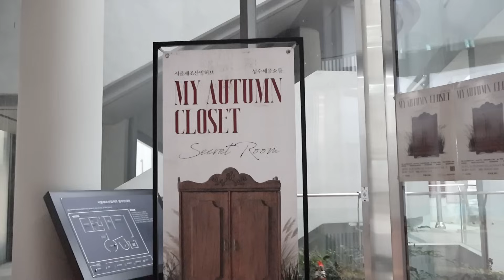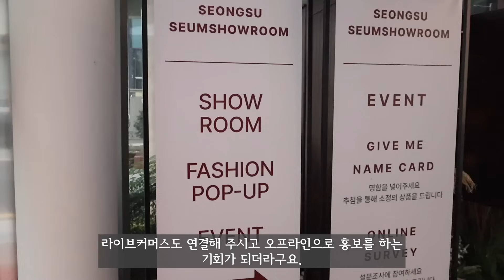성수세움쇼룸에서 패션제조업 IOEDLE 이외들인터뷰 12월까지 진행하는 성수 MY AUTUMN CLOSET 일반인 누구나오셔서 우리나라 패션 소공인 신진브랜드들을 만나보세요!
* 행사장소 : 서울제조산업허브 1층 쇼룸 및 2층 팝업스토어(서울특별시 성동구 아차산로 17길 9)

* 행사 목적 : 도시형 소공인 브랜드 제품을 전시하는 쇼룸 및 팝업스토어 홍보 및 활성화

*일반인 누구나오셔서 우리나라 패션 소공인 신진브랜드들을 만나보세요!

2023년11월20일부터 기획전 블랙프라이데이를 실시해요!

* 10월 테마 : MY AUTUMN CLOSET

* 10월 참여 브랜드

▷전시브랜드(기간 내 1층 상설 전시)

320 SHOWROOM , ASUETO , CASAMELLOW , de PERI MERA , HYEYEONG KIM

IOEDLE , MISHUU SOMUCH , MOIRE MOA , RAWEL , SEORIM ART

▷팝업브랜드

10/10~10/20 : MOIRE MOA , HYEYEONG KIM

10/23~11/03 : IOEDLE , HAAND , RAWEL